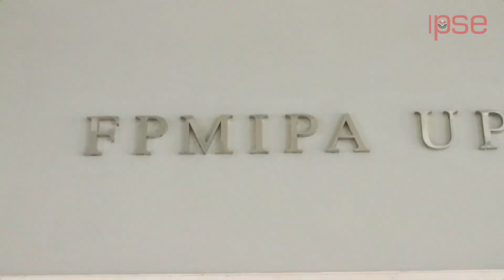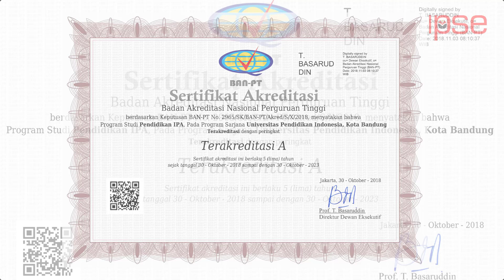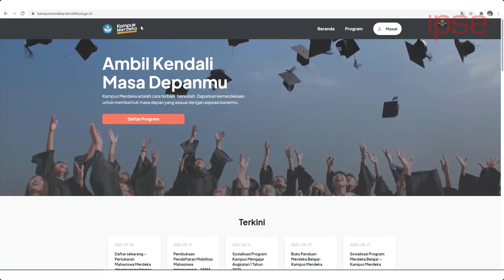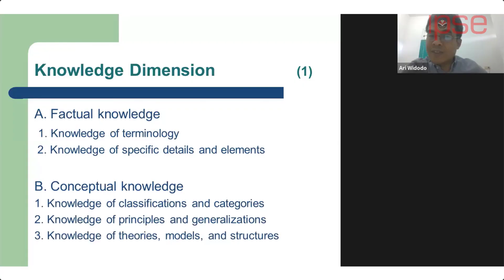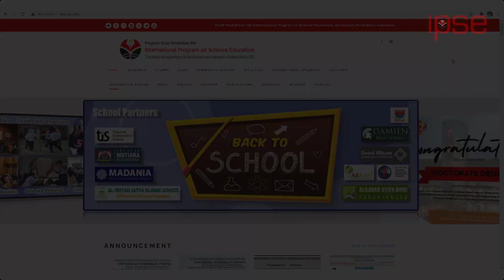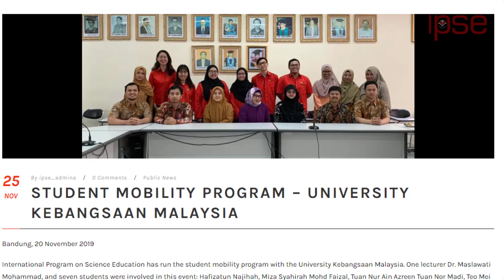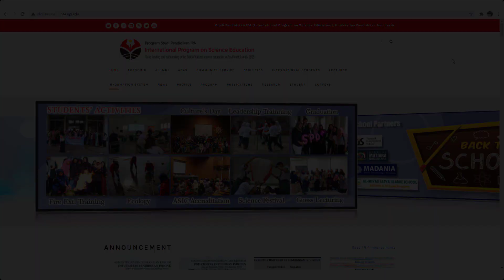Tempat Kerja [ IPSE ]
Program Studi Pendidikan IPA (International Program on Science Education-IPSE)
Fakultas Pendidikan Matematika dan IPA
Universitas Pendidikan Indonesia
Note: Nyalakan CC : Caption dan Masuk ke setting dan Pilih Bahasa Indonesia untuk melihat terjemah dalam bahasa Indonesia.